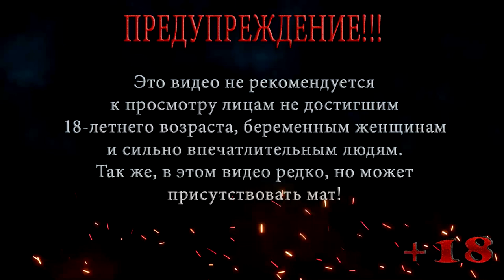ЛАБОРАТОРИЯ X-18 ◀ S.T.A.L.K.E.R. Shadow of Chernobyl ◀ МАСТЕР #22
В этой серии S.T.A.L.K.E.R. Shadow of Chernobyl Меченый проникает в лабораторию x-18 чтобы найти секретные документы, но сама лаборатория скрывает куда больше секретов, чем кажется на первый взгляд.

Помощь покупки видяхи Nvidia GeForce RTX 2060 6 gb:
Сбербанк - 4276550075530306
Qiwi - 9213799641